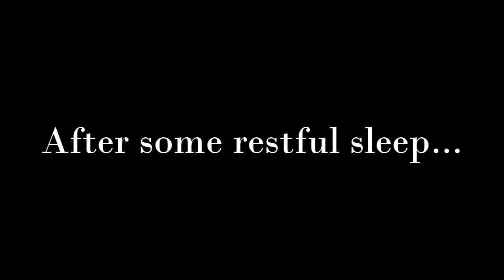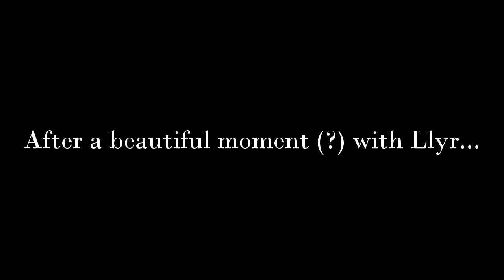Llyr is such a Klutz & Being Better Fighters than Garlyle Forces - Tears to Tiara [pt 14]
I play various series of games throughout the week. Come by at 8:30pm - 10am to see me play live